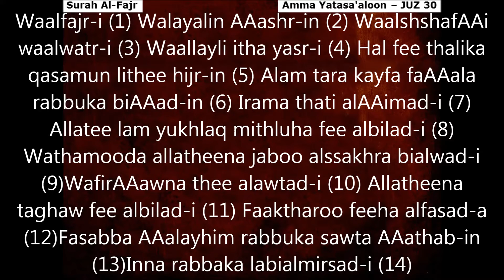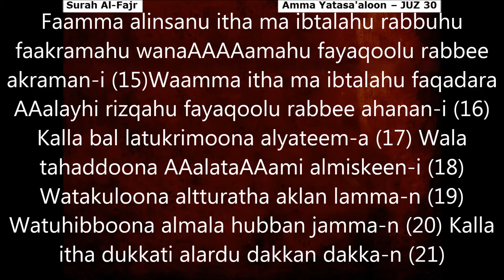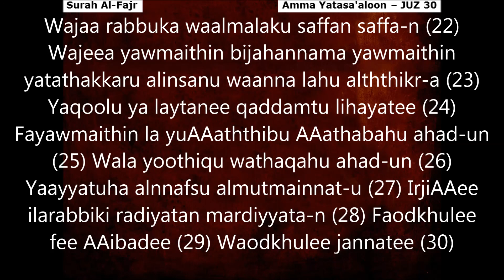Ch89 Surat al Fajr Complete Translation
Quran Transliteration, Surah Al-Fajr Complete, JUZ 30,
Credits: Recitation by Ahmad Al Ajmi.